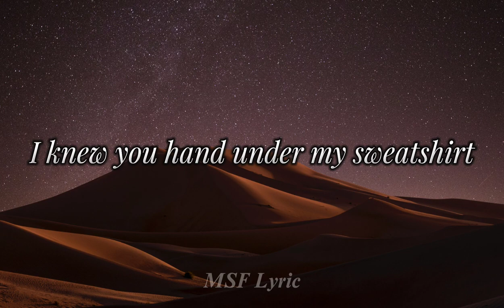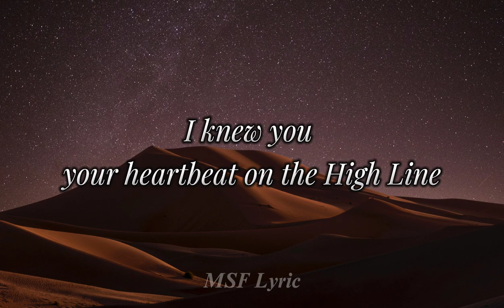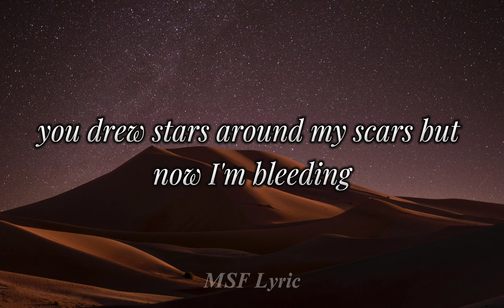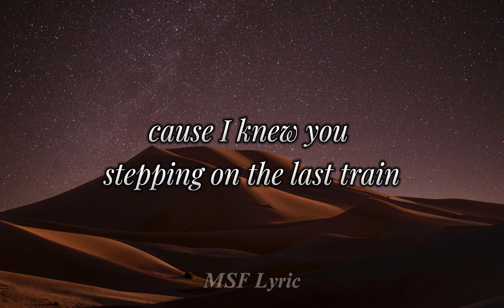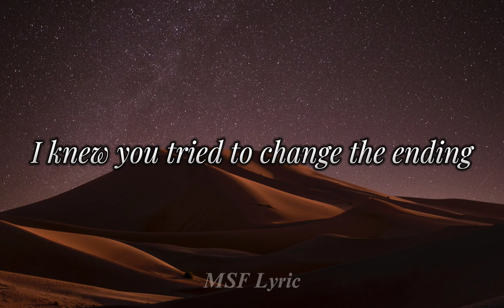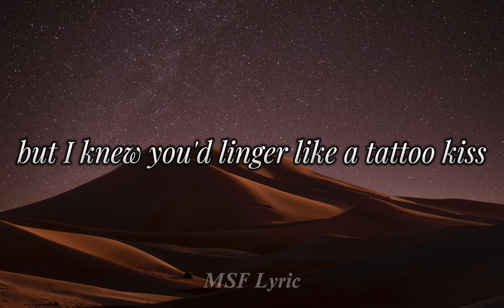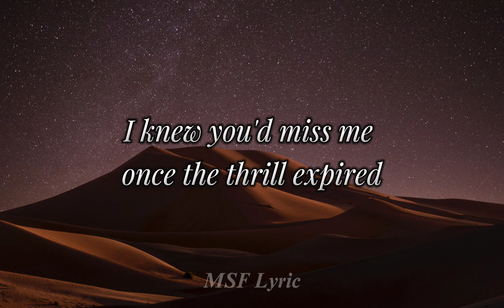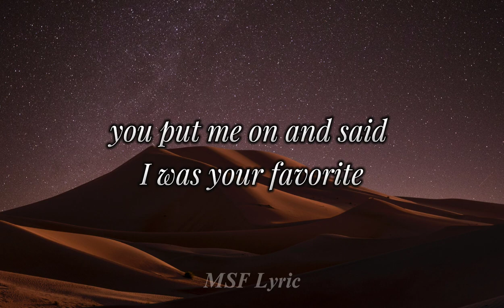Taylor Swift - Cardigan (Lyrics)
Edited in: Capcut app